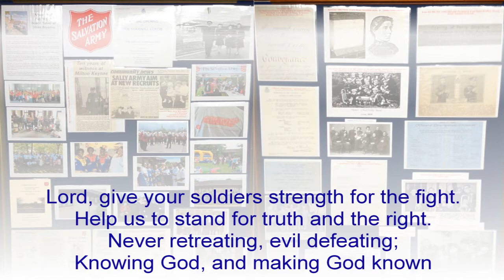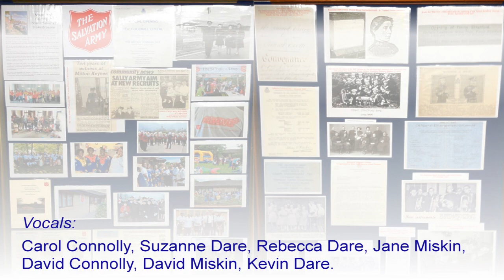Knowing God and making God known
This song is based on the mission statement of the Salvation Army in Milton Keynes - Knowing God and making God known.
Sung by a small group of Milton Keynes Salvationists.